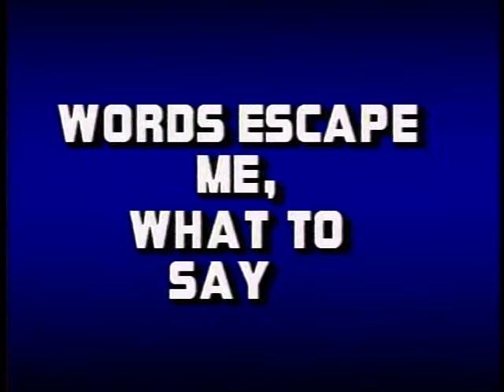Kim is 35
Greetings for my sister on her 35th birthday. 1988